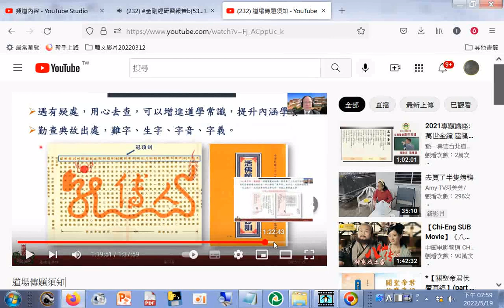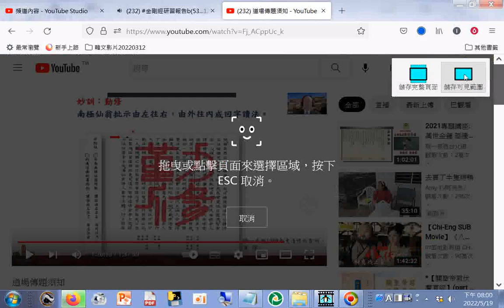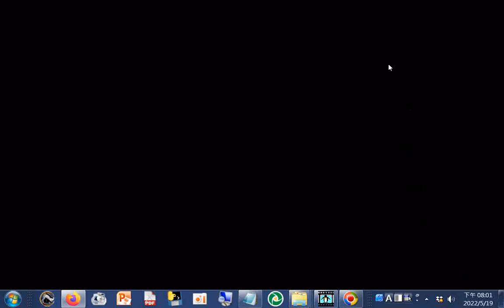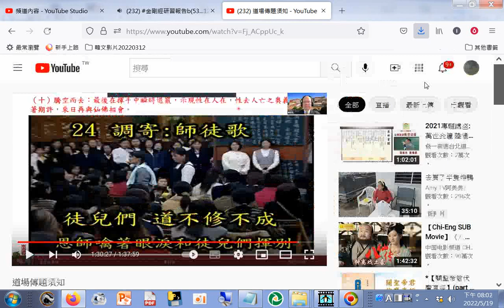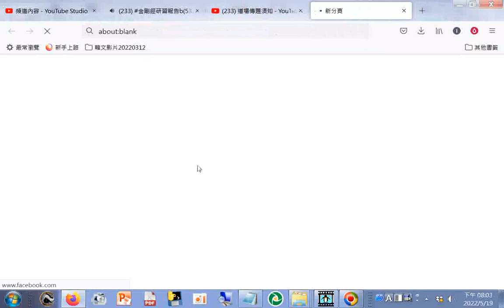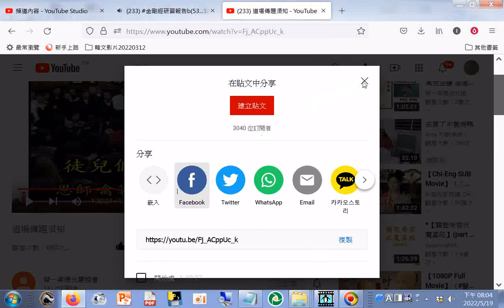仙佛聖訓訓中訓文字組成魚躍龍門圖案，參考影片是#道場傳題須知含很多聖訓訓中訓迴文式及#墨寶#行書#隸書、圖案式聖訓+三才與沙盤批訓，2008年老母娘下令止竅+濟公活佛借竅實況+1956斗六崇修堂開初一